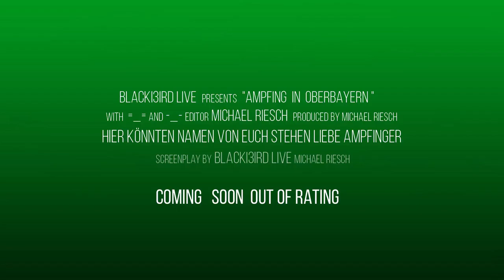Ampfing Trailer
Ampfing mach mit, wenn du dort Wohnst oder arbeitest und Zeige allen, dass dies mehr ist als nur ein ruhiger Ort. Zeigs der Welt wie dir zum Beispiels Ampfing gefähllt.
xD habe euch lieb und so, isst ja nur ein Projekt.